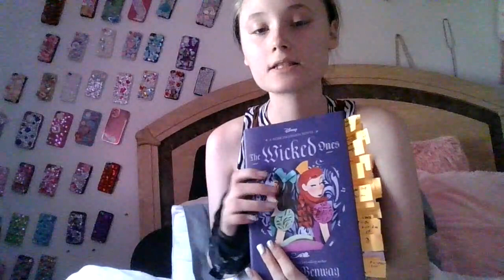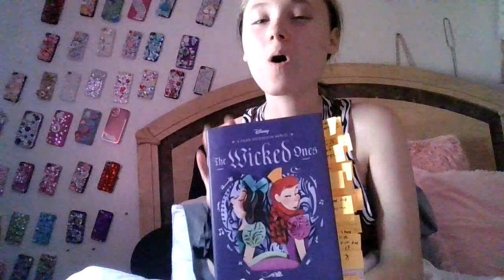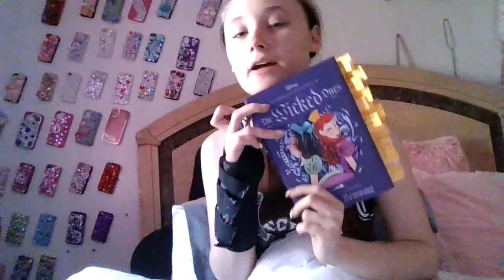Review of The Wicked Ones by Robin Benway - Kawaii Glitter